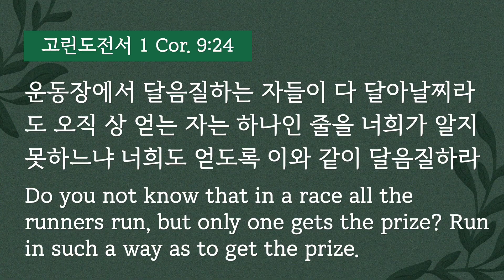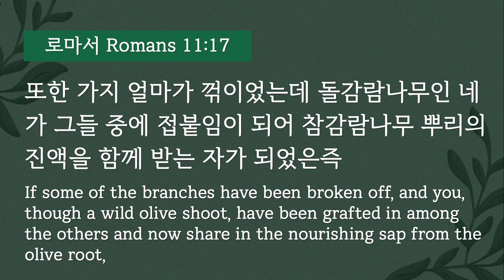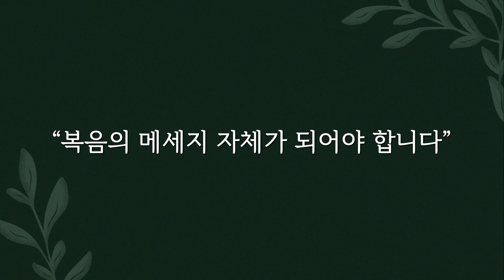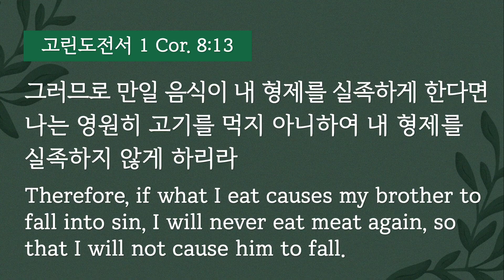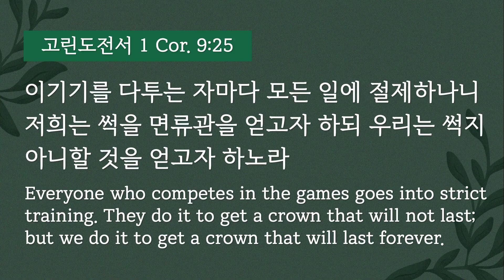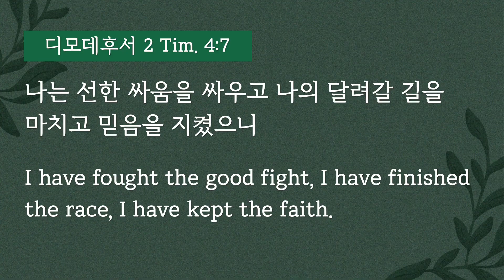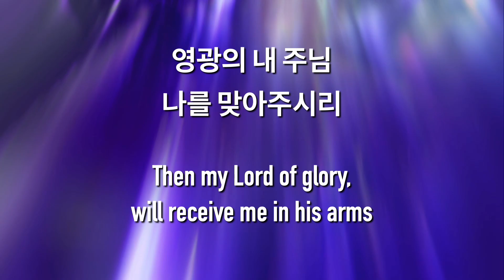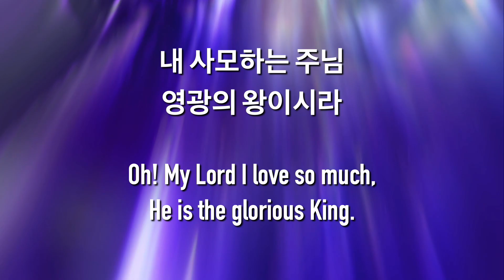"복음에 참예한 자" (고린도전서 9:23-25) | 전우일 목사